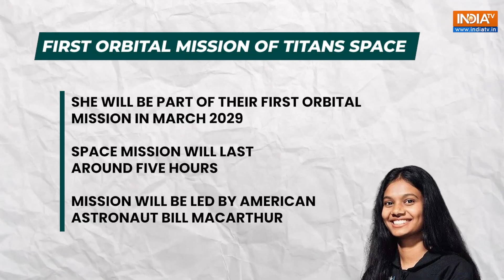After Shubhanshu’s Journey, Jahnavi Dangeti Prepares for Space – Who Is She?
Jahnavi Dangeti, a 23-year-old from West Godavari, Andhra Pradesh, is set to make history as the first Indian to complete a NASA program. Selected as an astronaut candidate for Titan Space’s first orbital mission, she will travel to space in 2029. Watch the video to know more.